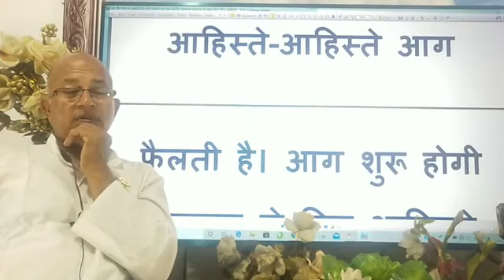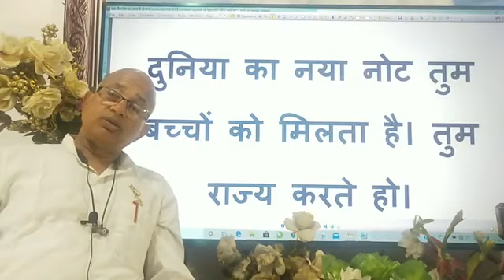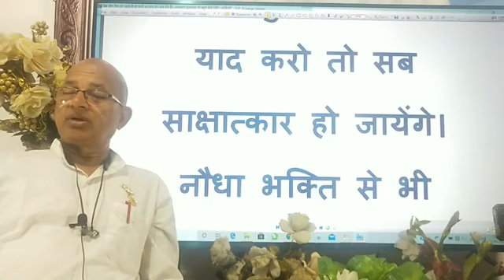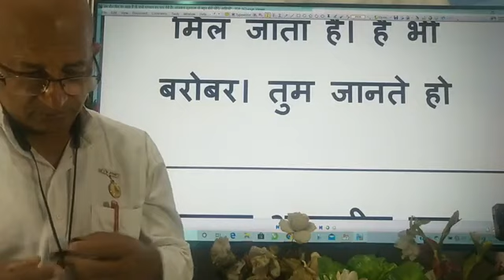प्रश्न उत्तर आज कि मुरली 31/03/2020)/today murli/ daily murli murli live/aj ki murli/BK Dr surender